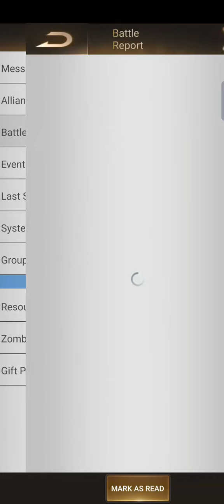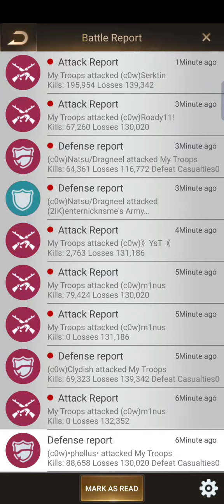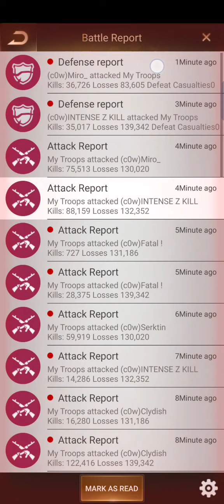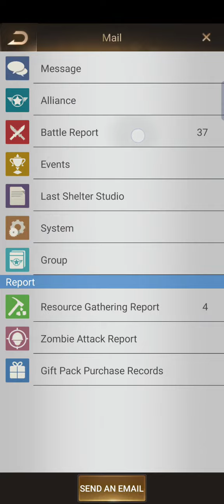21K vs COW ⭐ All Stars Season 2 ✪ Operation Oblivion ✪ Last Shelter Survival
State 21 vs State 292 ▶️ 21K vs COW
✪ All Stars Season 2 ▶️ Vanguard Division Group 21
✪ Both alliances tried their best to win Operation Oblivion Phase 1

✪ Last Shelter Survival ✪ LSS ✪ Eden All Stars ✪ Oblivion All Stars ✪ Clash of Zones ✪ State vs State - SVS ✪ Kill The Enemies - KE ✪ Doomsday ✪ Eden ✪ Oblivion ✪ Mission Dawn ✪ Full HD